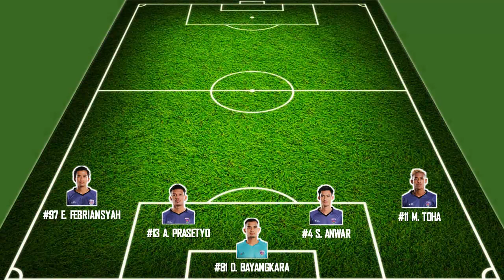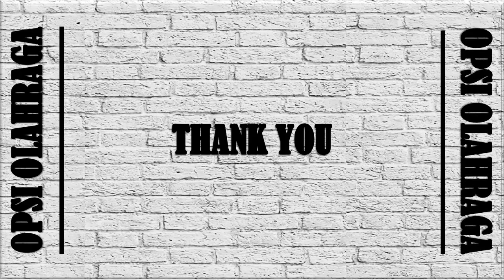PREDIKSI PERSITA TANGERANG VS PERSEBAYA SURABAYA || BRI LIGA 1 2022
prediksi starting line up persita tangerang vs persebaya surabaya